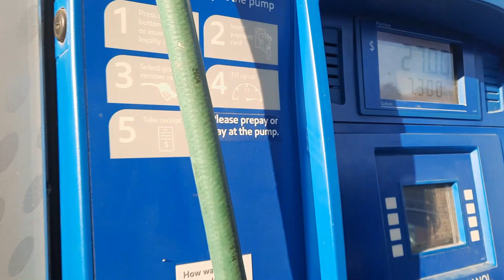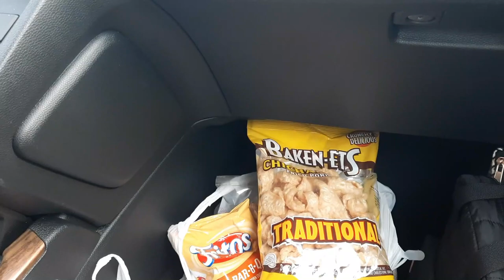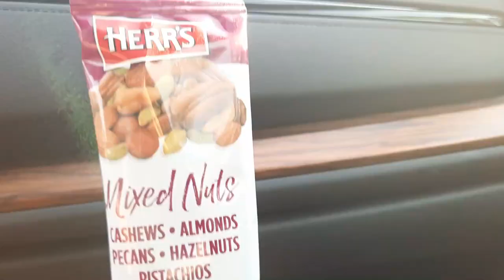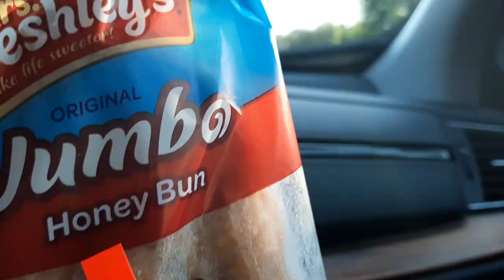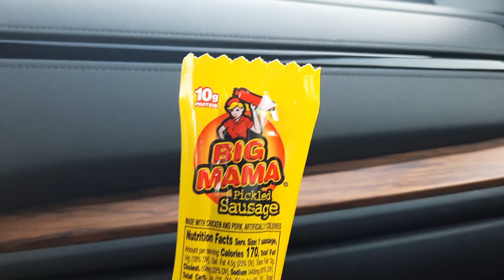Road Trip Time, Wife's Birthday, and Big Mama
Taking a road trip with my wife to show her some of the sights and sounds in the USA.

Recorded: Samsung A51
DJI Spark